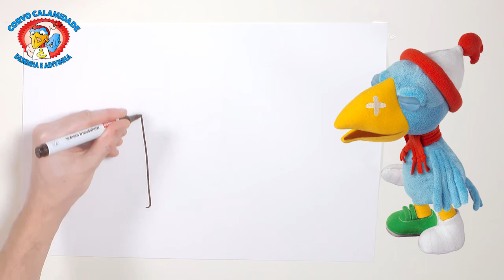Os Heróis da Cidade | 38 Desenha e Adivinha com o Corvo Calamidade | Português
Sejam todos bem-vindos ao Programa Desenha e Adivinha do Corvo Calamidade! Tentem adivinhar o que está a ser desenhado antes de ficar completo.

Os Heróis é um desenho animado para crianças do pré-escolar sobre veículos de salvamento numa pequena cidade onde todos conseguem ser heróis!

Siga as aventuras fantasticamente excitantes na vila juntamente com os amigos.  Conheça o Pauli Police Car e a Fiona Fire Engine no seu dia-a-dia a ajudarem os cidadãos a apanhar ladrões, apagar incêndios e resolvem um dos muitos mistérios que acontecem numa vila normalmente pacata. Vai conhecer o Calamity Crow, o pássaro mais azarado da vila.

A série televisiva é muito ternurenta e ensina a importância da amizade e aquilo que podemos alcançar ao ajudar o próximo.

Esperamos que você e a sua criança gostem dos nossos filmes e se divirtam muito com Os Heróis da Cidade.